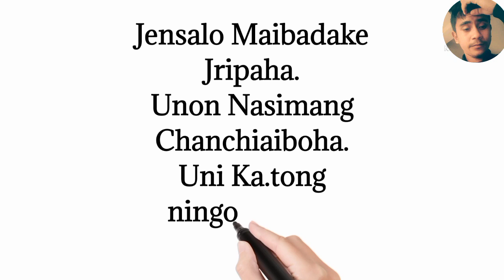Ka.tong Be.atoba Kaketko Aganesa Be.atbo |Shayari|Sather Momin|| Garo Whatsapp Status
(Kema Ka.pabo Spelling Mistake Donga )
            ( Ia Videoo)
            (  Mitelbea)